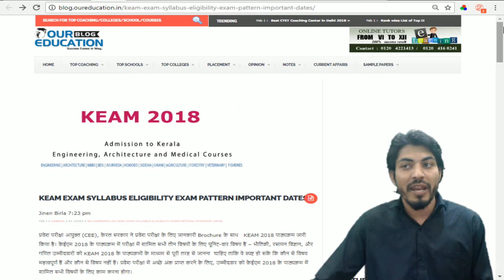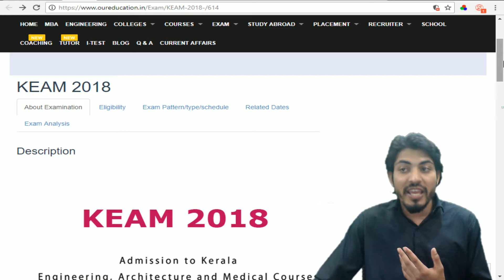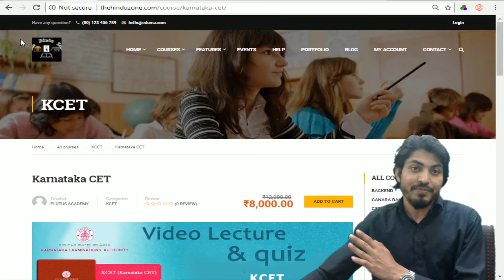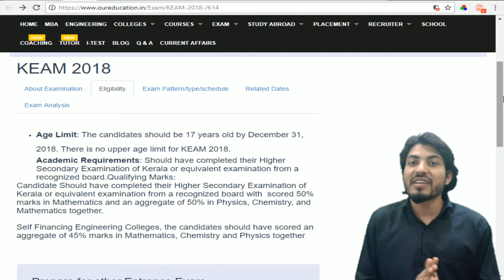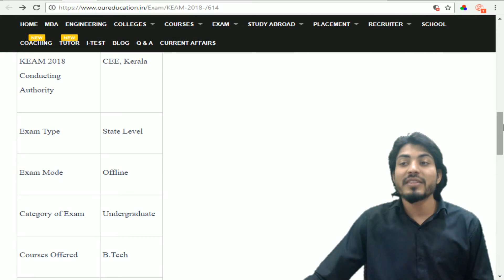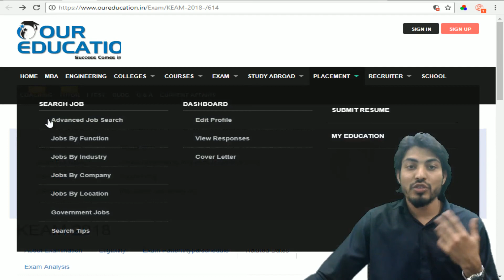KEAM EXAM 2018 SYLLABUS ELIGIBILITY EXAM PATTERN IMPORTANT DATES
प्रवेश परीक्षा आयुक्त (CEE), केरल सरकार ने प्रवेश परीक्षा के लिए जानकारी Brochure के साथ   KEAM 2018 पाठ्यक्रम जारी किया है। केईएम 2018 के पाठ्यक्रम में परीक्षा में शामिल सभी तीन विषयों के लिए यूनिट-वार विषय हैं - भौतिकी, रसायन विज्ञान, और गणित उम्मीदवारों को KEAM 2018 के पाठ्यक्रमों के माध्यम से पूरी तरह से जानना  चाहिए ताकि वे स्पष्ट हो सकें कि कौन से विषय महत्वपूर्ण हैं और कौन से विषय नहीं हैं। प्रवेश परीक्षा में अच्छे अंक प्राप्त करने के लिए, उम्मीदवार को केईएम 2018 के पाठ्यक्रम में शामिल सभी विषयों के लिए काम करना होगा।

Quick Facts about KEAM 2018

Highlights

Overview

Exam Name

KEAM

KEAM 2018 Conducting Authority

CEE, Kerala

Exam Type

State Level

Exam Mode

Offline

Category of Exam

Undergraduate

Courses Offered

B.Tech

Duration of Course

4 Years

KEAM 2018 Helpline No.

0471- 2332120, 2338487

You can also join our  Whatsapp group of oureducation